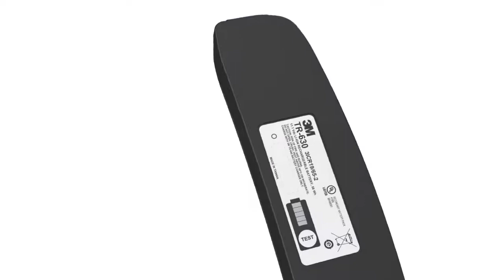TR-600 Heavy Industry Animation (FR)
TR-600 Heavy Industry Animation in French